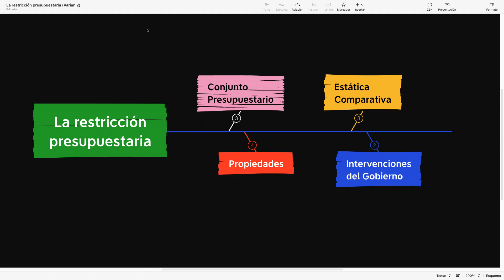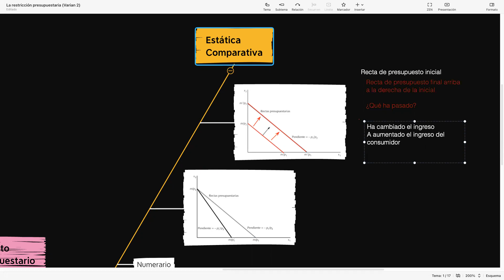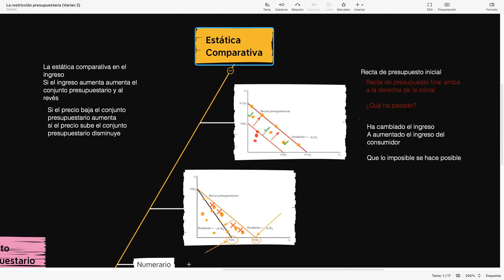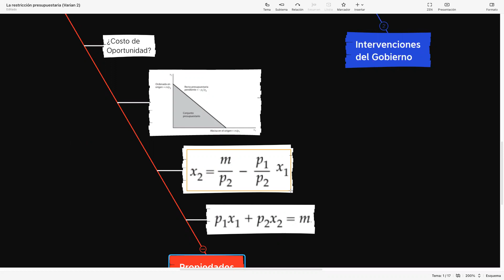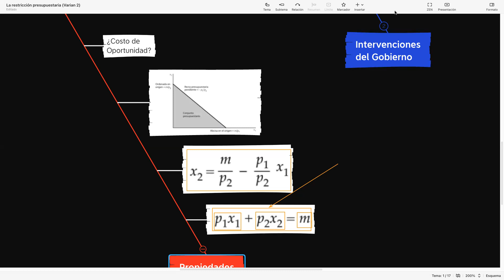#3 Microeconomía I Varian 02